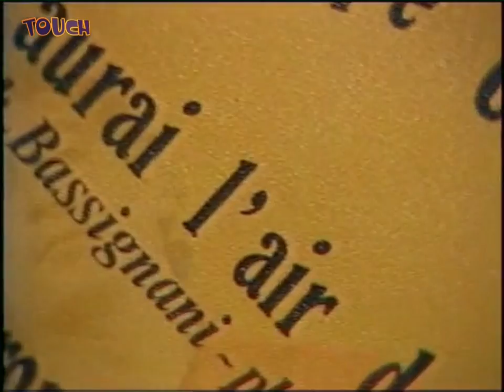Philippe Cataldo - J'aurai l'air de quoi